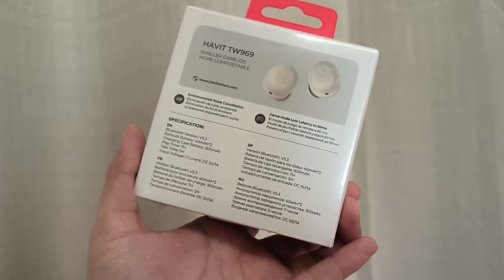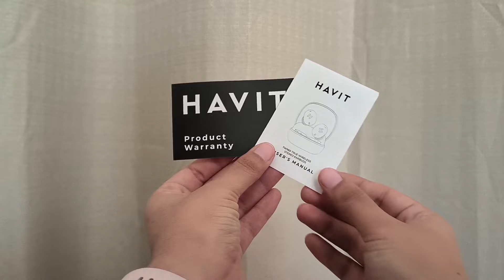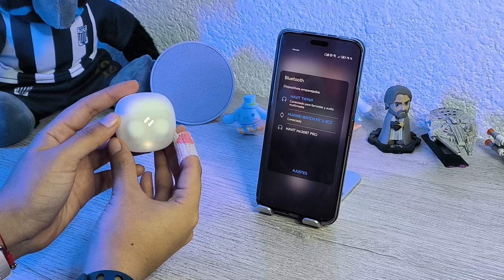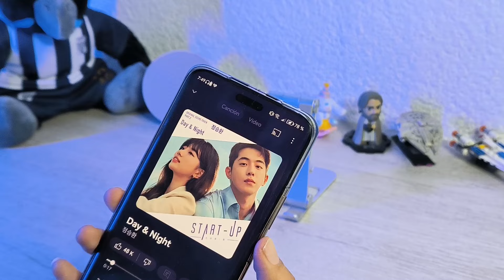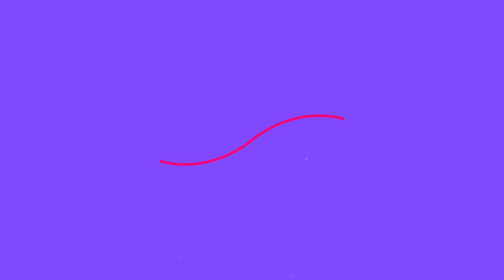AUDÍFONOS POR $20!!!! | Review Havit TW969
¡Somos Desencajados!

¿Dónde comprarlo?